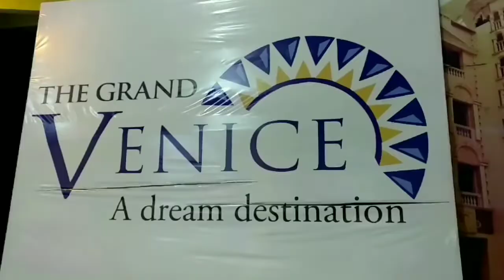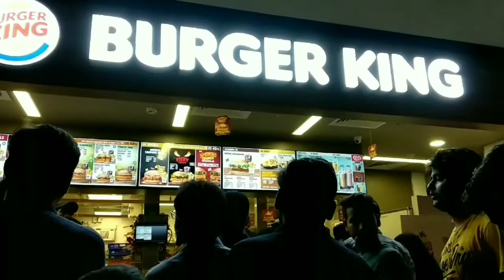The Grand Venice Mall | Greater Noida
The largest shopping mall in Greater Noida is the Grand Venice Mall. It is a theme based mall. There is no entry fee to view the mall from inside. Boat ride or Gondola ride costs Rs 300 per person and group of 4 you have to pay Rs 900 total.Nearest metro station is Botanical garden metro station.
I make videos about lifestyle, travel, beauty, cooking, shopping, positivity,  DIY's and lots of other fun videos.

LOVE YOU……SEE YOU SOON…..